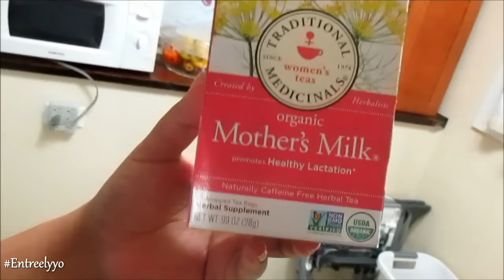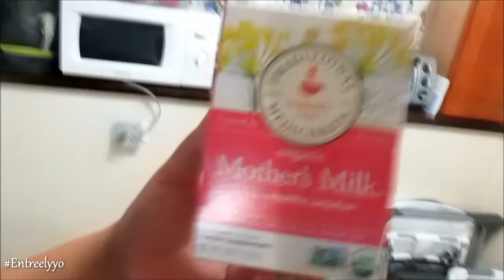LAS VOY A REGAÑAR!!10/27/2015 VLOGS DIARIOS DIA #847